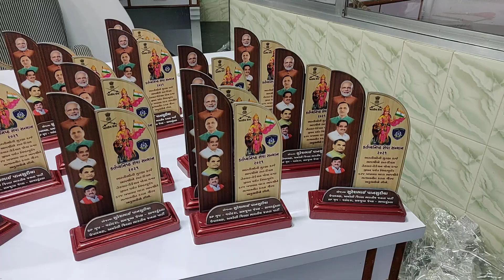સાવરકુંડલા ના નિવૃત પોલીસ અને આર્મી જવાનોનું સન્માન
અમરેલી જિલ્લા ભાજપ ઉપ પ્રમુખ સુરેશ પાનસૂરિયા એ કર્યું સન્માન